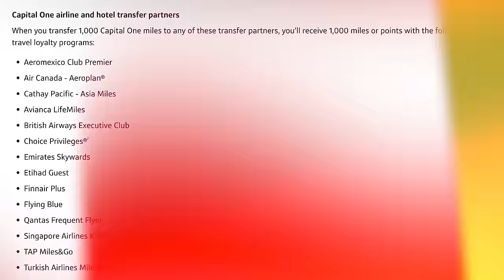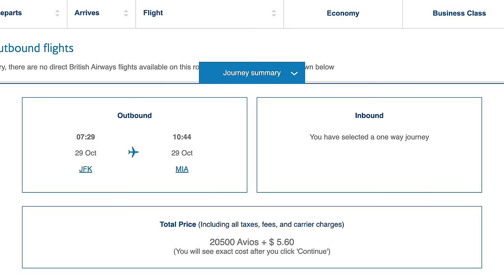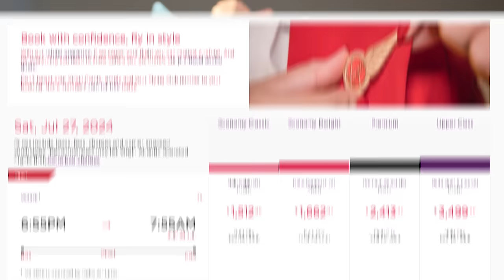Seriously...could THIS really be the #1 Credit Card of 2024?!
In today's video we deep dive into the Capital One Venture X to find out if it is STILL the #1 Credit Card in the marketplace today.

This compensation may impact how and where products appear on this site (including, for example, the order in which they appear).  The content in this video is accurate as of the posting date. Some of the offers mentioned may no longer be available.